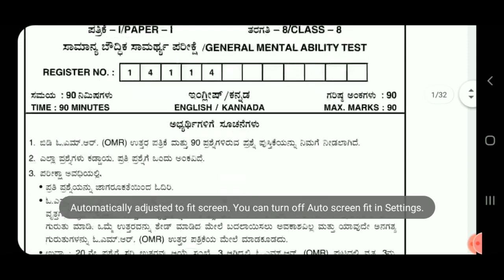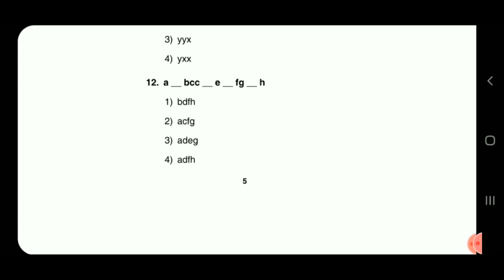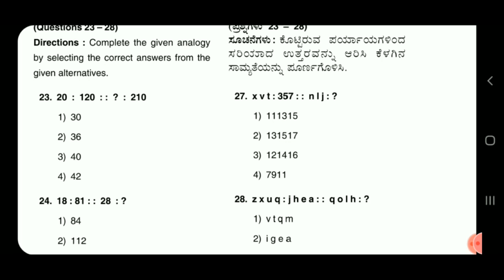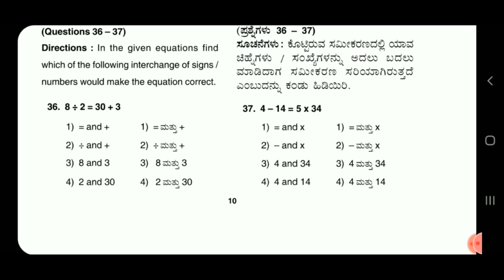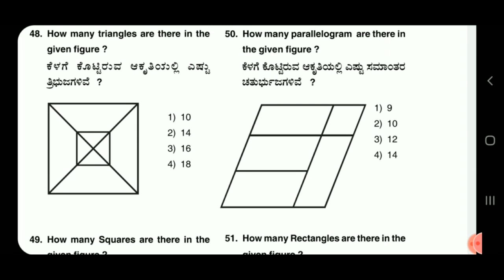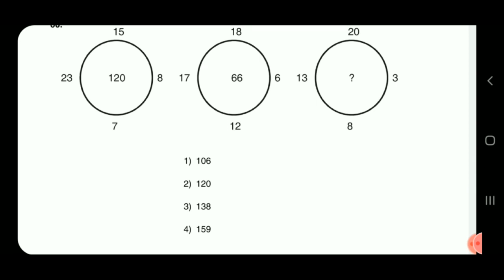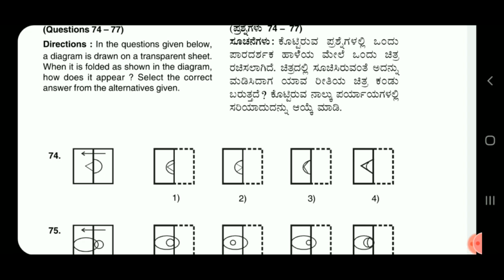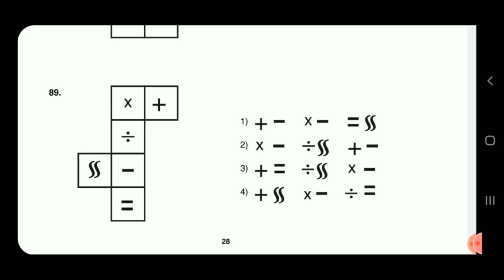NMMS - 2014 , PAPER - I....KEY ANSWERS........